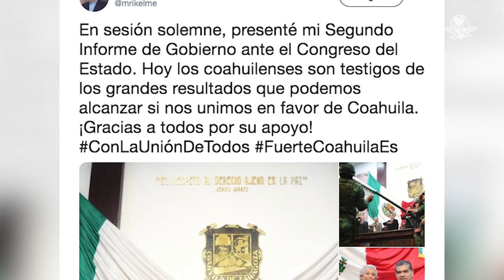Reportan balacera en Villa Unión, Coahuila